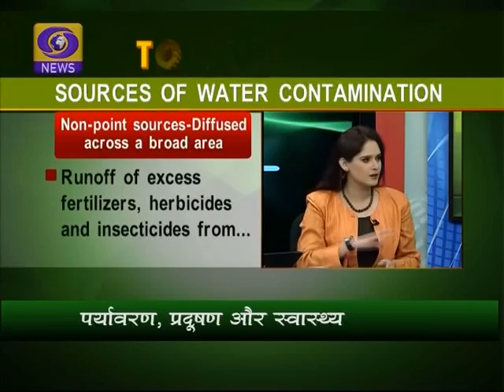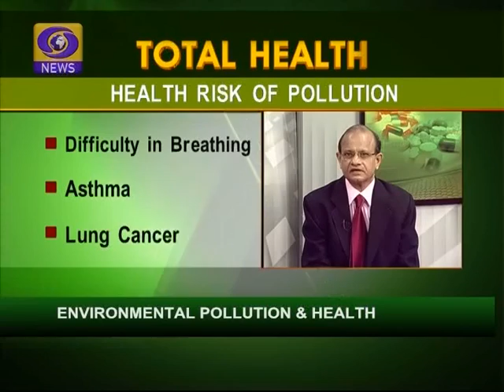Total Health:Dr.S.K.Sharma Speaks on Environmental Pollution and Health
Dr.S.K.Sharma, Speaks on Environmental Pollution and Health;Total Health (DD News, India) on 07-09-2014;Part 1